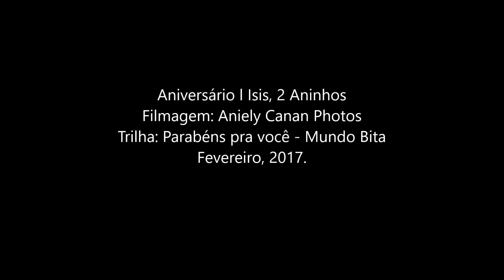Videoclipe l Isis 2 Anos